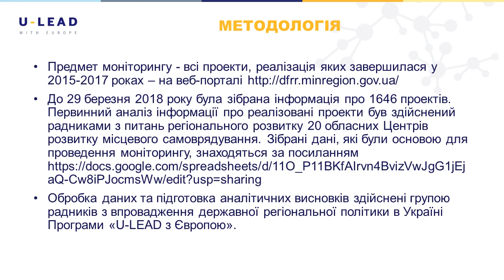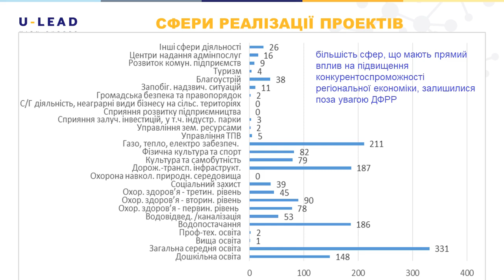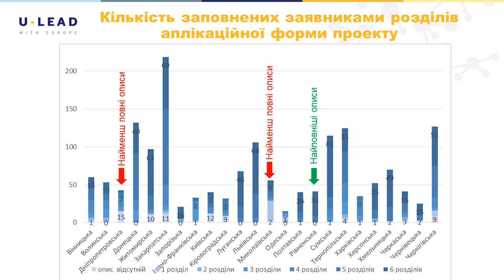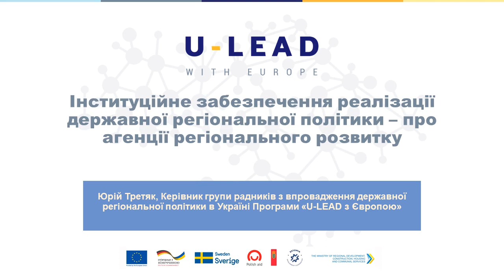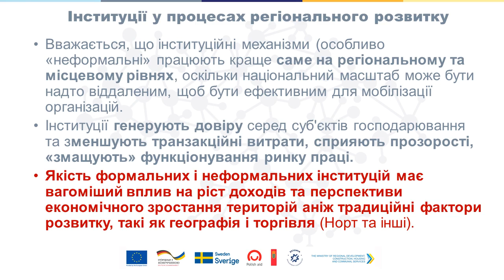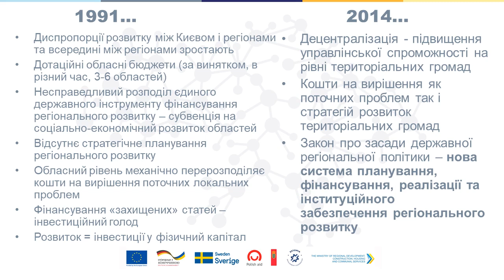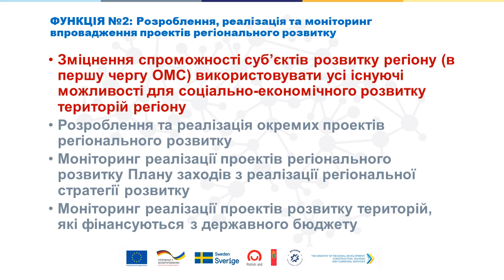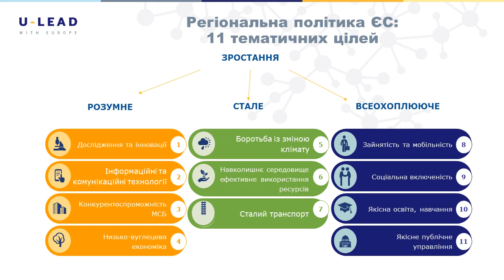Планування, фінансування та інституційне забезпечення регіонального розвитку, відеоконференція